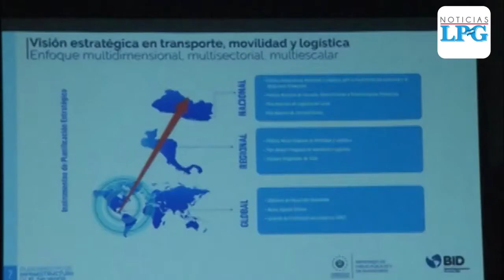Presentan plan para mejorar transporte, infraestructura y conectividad vial en El Salvador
El Ministerio de Obras Públicas y el Banco Interamericano de Desarrollo presentaron el Plan Maestro de Infraestructura, un documento elaborado en conjunto y que se enfoca en áreas como transporte y movilidad vial, agua y saneamiento, y energía y gestión de riesgos.

¡Visítenos!